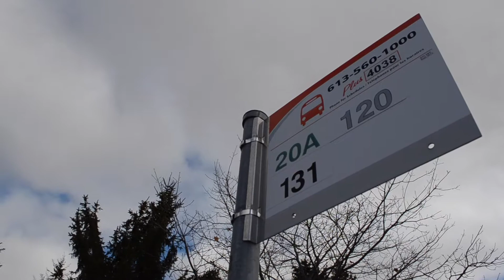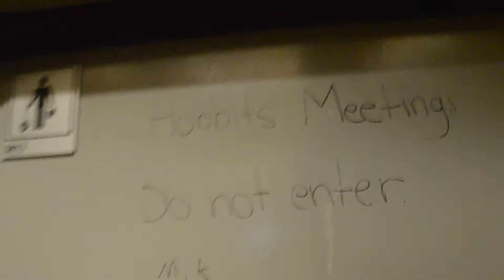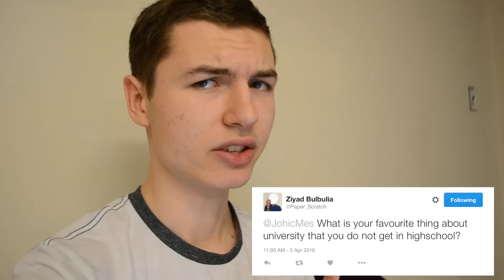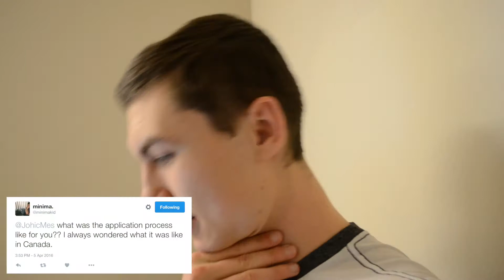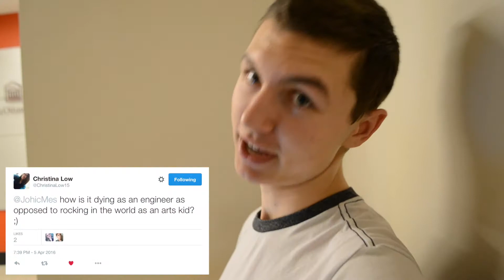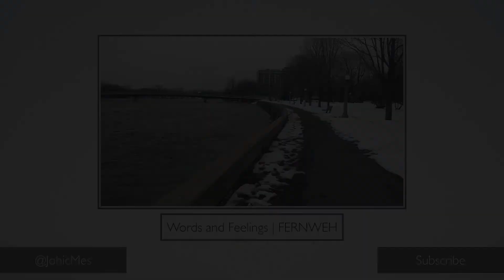University Questions (vlog) | I'm a Mes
Description coming!

Music of this week was found on editors music.
Soulset - Reminisce ft. Michael St. Laurent
 Follow @Soulset